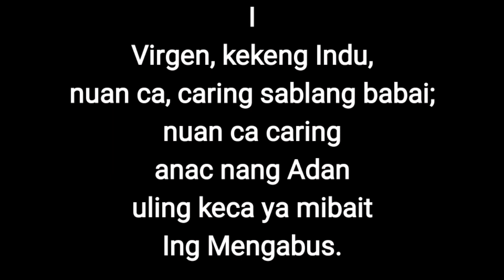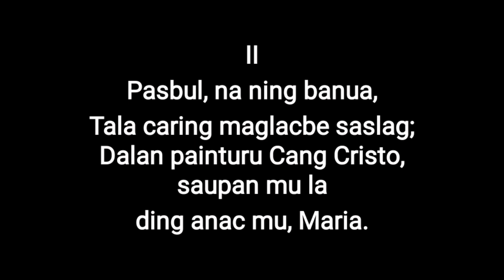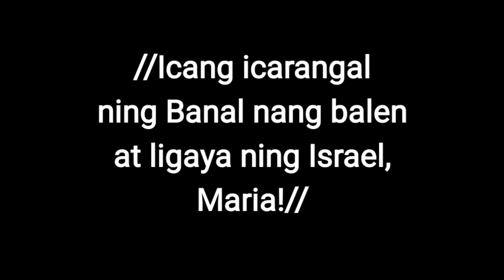Dalit Kang Maria by Rev. Msgr. Greg L. Canlas [Lyrics and Minus One]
*Reupload - Fixed Wrong/Typo Lyrics Error

Dalit Kang Maria
Song by Rev. Msgr. Greg L. Canlas
Minus One/Instrumental Cover by Rodolfo Sison Jr.